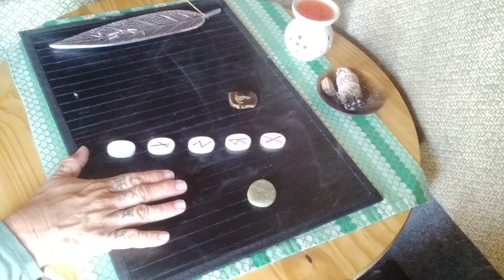🤔In case you didn't know🤔 Runes & Totem🗿 IFLI ⚡TL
Afterthought song...

My immediate signs:
Sun: Leo
Moon: Libra
Rising: Libra
Venus: Cancer
N Node: Capricorn